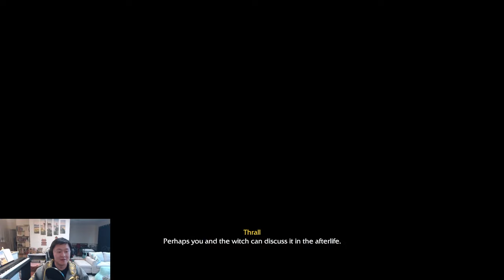Let's Play Warcraft III Reforged 2.0! Part 01 [Complete Prologue]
Warcraft III Reforged got a new overhaul! And I haven't played Frozen Throne on this channel yet! Let's check out what Blizz has done with the new graphics and the campaign! It's time to help the heroes of Azeroth save the world!